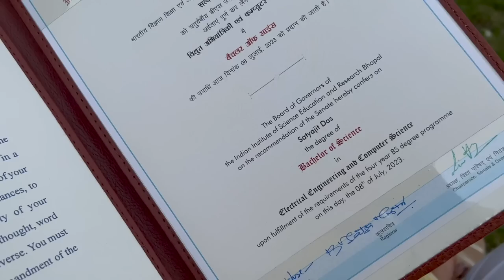MOVING OUT & PACKING Vlog (throwing away MAKEUP, Decluttering PR , Bachpan ke Kapde) |Shalini Mandal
Follow me 👈👈
Editing / Camera

Editing Software: adobe premiere pro
Cameras Used:  EOS M50 Mark II (EF-M15-45mm f/3.5-6.3 IS STM)
filmed in : HD